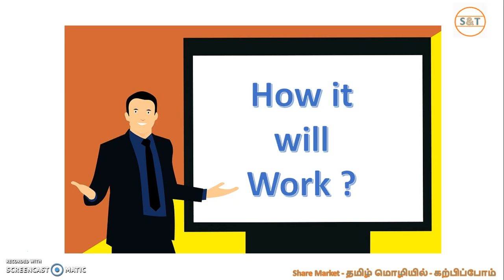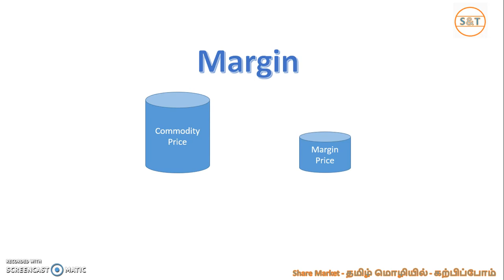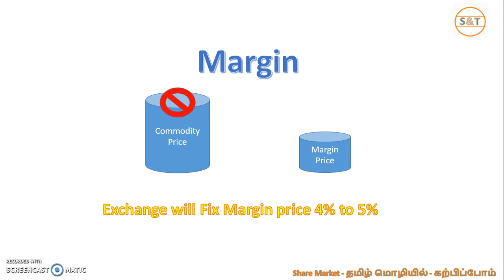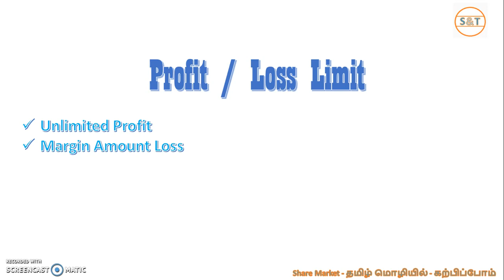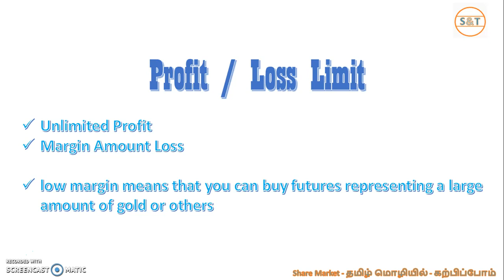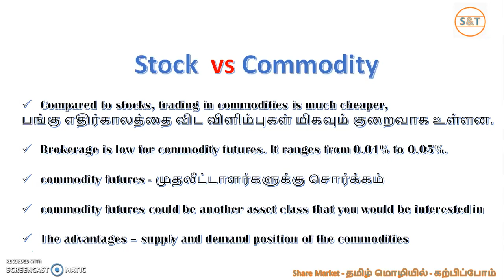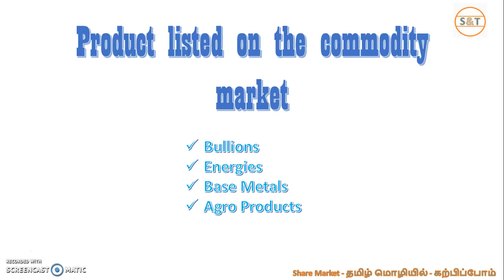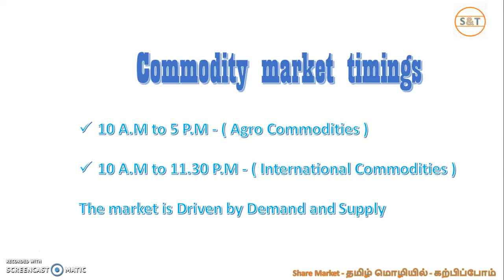Commodity Trading for Beginners In Tamil Part 7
Commodity Trading for Beginners In Tamil

Thank You support. Please command me if required any clarification..!!